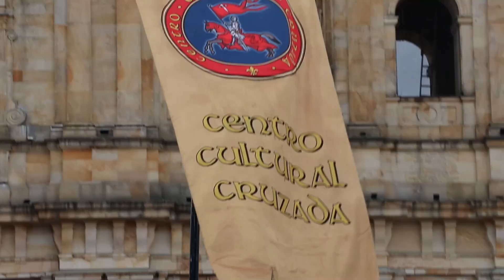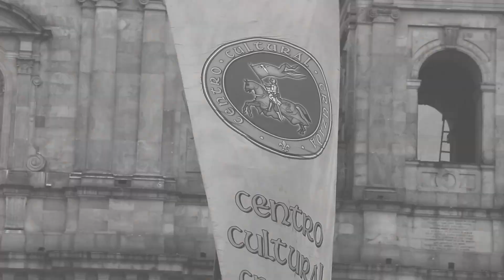Kissinger: La "REAL POLITIK que dio la victoria al comunismo"| Muerte de Kissinger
Solo el Rosario puede salvar a Colombia, únase al Rosario Público por Colombia y sea capitán en su ciudad

Si usted es un abogado preocupado por Colombia, llame al siguiente número para conformar un comité de juristas y litigantes para defender a nuestro país del comunismo:
Sr. Luis Fernando Escobar Duque
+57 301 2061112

Si es usted un joven interesado en la defensa de la Colombia Católica, escriba al movimiento estudiantil Acción Joven en Facebook